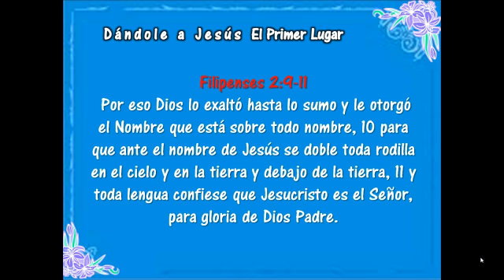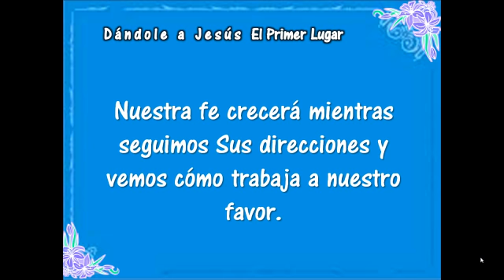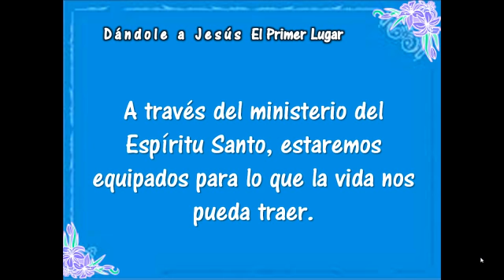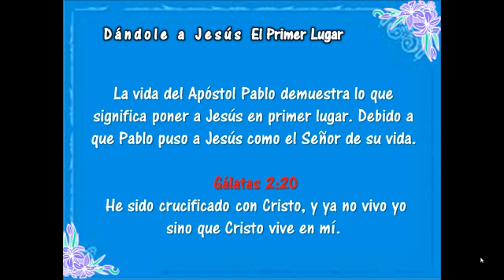DANDOLE A JESUS EL PRIMER LUGAR 2